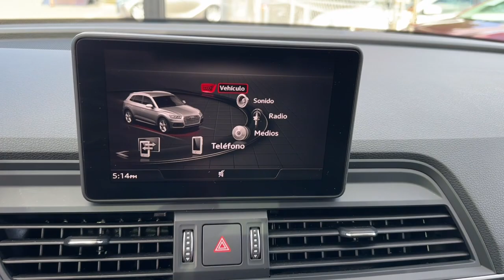2018 AUDI Q5 Miami, Miami Beach, Homestead, Kendall, Coral Gables P043539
Used 2018 AUDI Q5  available in 1740 SW 1st Street, Miami, Florida at Ferco Motors. Servicing the Miami, Miami Beach, Homestead, Kendall, Coral Gables, FL area.

2018 AUDI Q5  - Stock#: P043539

Ferco Motors
1740 SW 1st Street